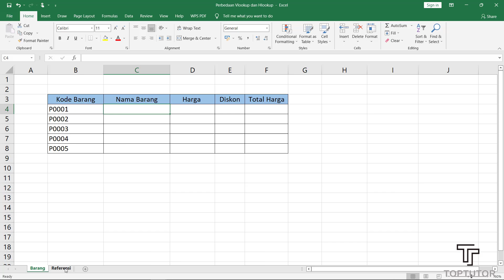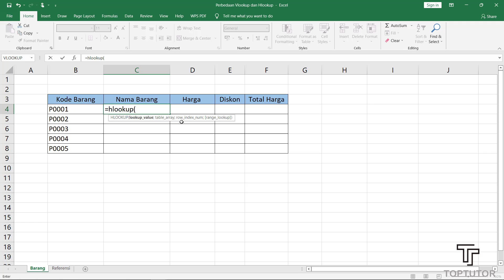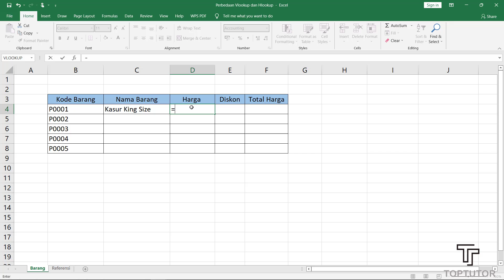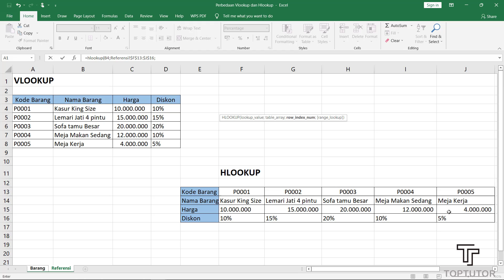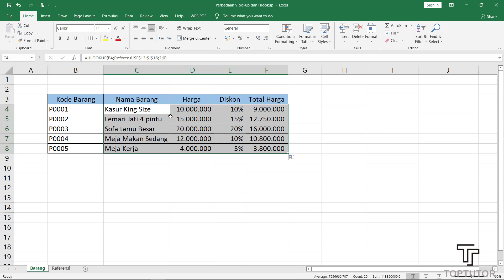Perbedaan Menggunakan Rumus Vlookup dan Hlookup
Perbedaan Rumus Vlookup dan Hlookup yang jelas dalam hal model pengambilan datanya, Vlookup mengambil data secara vertikal sedangkan Hlookup mengambil data secara horizontal.
Sedangkan fungsi dari Vlookup ataupun Hlookup yaitu rumus-rumus excel yang bisa membantu kita menemukan data dari sebuah cell range.
Cara Penulisan dan Inputnya
Berikut bentuk penulisan umum dari VLOOKUP dan HLOOKUP di excel.

VLOOKUP
= VLOOKUP ( patokan_pencarian , cell_range_referensi , urutan_kolom_hasil , mode_pencarian )

HLOOKUP
= VLOOKUP ( patokan_pencarian , cell_range_referensi , urutan_baris_hasil , mode_pencarian )

Versi Excel : Microsoft Excel 2019

Semoga Bermanfaat

Terimakasih